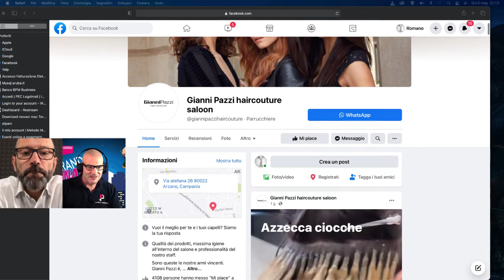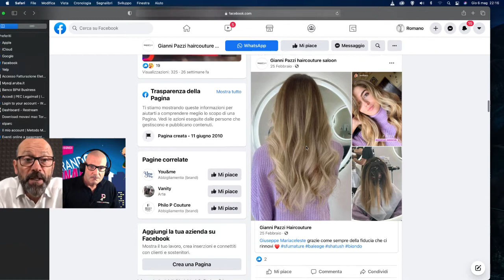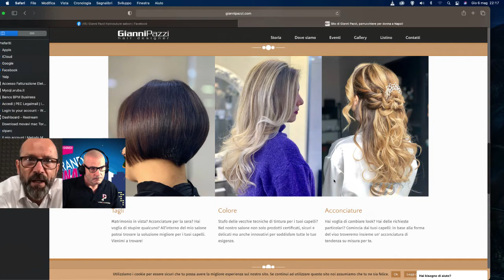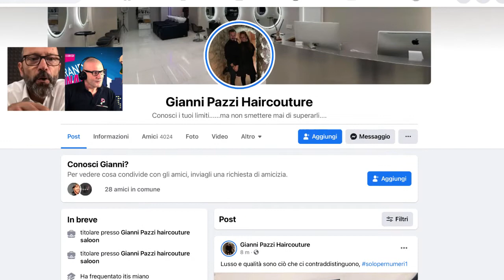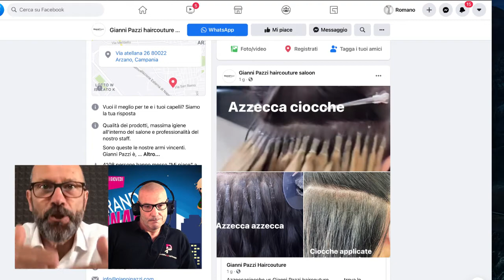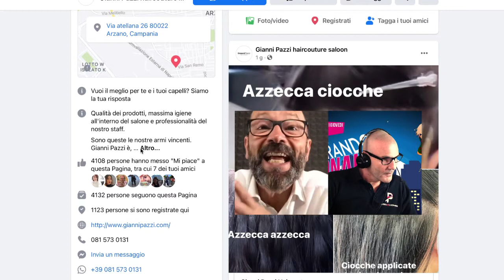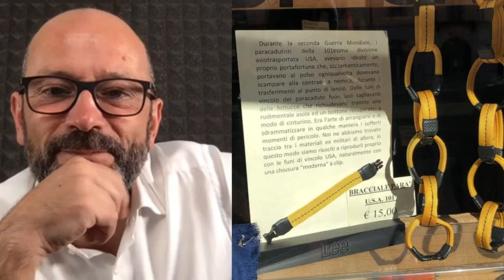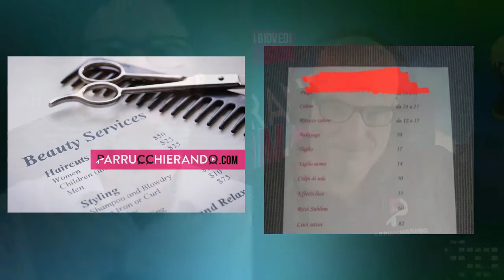Se volete fare marketing di valore...dovete dargli anche un'apparenza di valore!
Pagina Parrucchieri - Imprenditori della Bellezza

Parrucchierando On Demand
(il gruppo Faceb@@k che non vogliono che i parrucchieri trovino)

crediti della vignetta Massimo Cavezzali